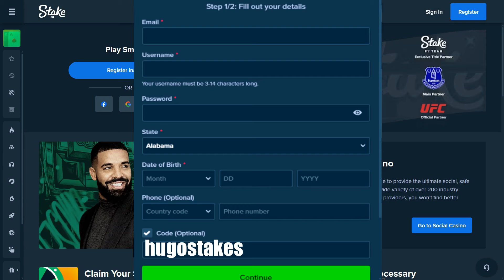SENDING MY FULL BALANCE on LE BANDIT (HUGE SPINS)